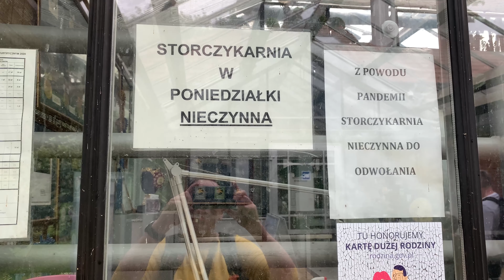Mamy kampera i nie wiemy gdzie jechać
#1 Pierwsza wyprawa KAMPEREM - Kierunek Roztocze

No to ruszamy. Pierwsza wyprawa Kamperem. To będzie sprawdzian dla naszych dzieci, oraz wyrocznia dla nas, jakie decyzje podejmiemy. Na początek bez planu skręciliśmy w lewo na pierwszej drodze głównej. Dojechaliśmy do Roztocza, a potem... to w kolejnym filmie.